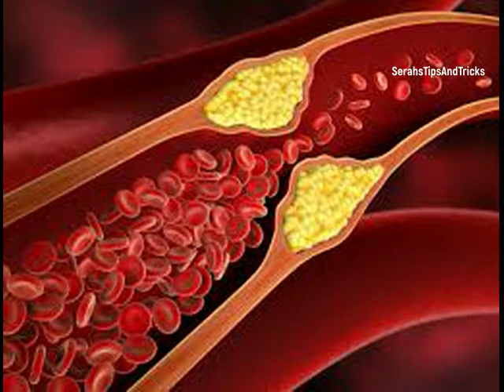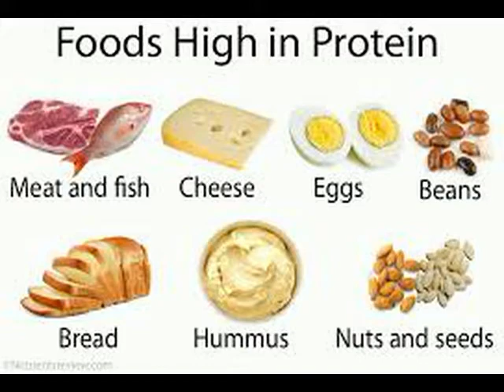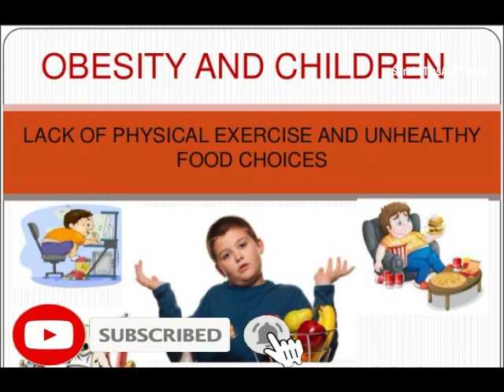HowToPreventChildhoodObesity കുട്ടികളിലെ അമിതവണ്ണം തടയുന്നതെങ്ങനെ ?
കുട്ടികളിലെ അമിതവണ്ണം തടയുന്നതെങ്ങനെ എന്നതിനെക്കുറിച്ചാണ് ഇന്നത്തെ നമ്മുടെ വീഡിയോ .

വീഡിയോ  മുഴുവൻ കാണാനും ഷെയർ ചെയ്യാനും മറക്കല്ലേ.

➤ കൂടുതല്‍ വീഡിയോകള്‍ക്കു ഇപ്പോള്‍ തന്നെ ചാനല്‍ സബ്സ്ക്രൈബ്  ചെയ്യണേ ..